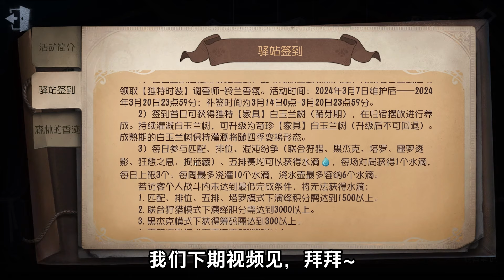第五人格：免费家具白玉兰树升级攻略【小砸墨】Identity V